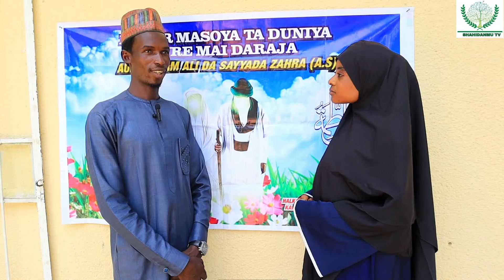INNALILLAHI GASKIYA WANNAN YA TONA ASIRI YAN SHI'A NE SUBAHANALLAH🙄🙄